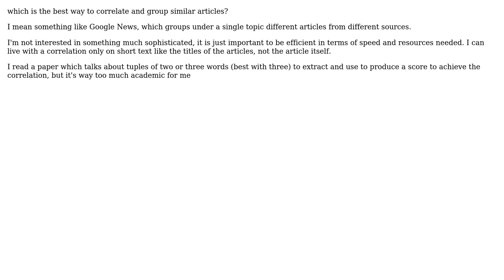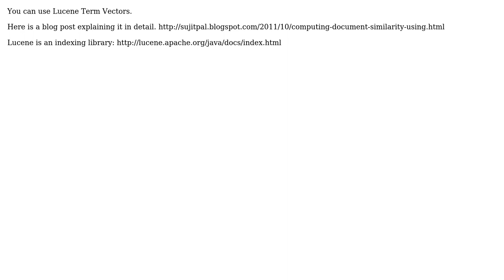Software Engineering: Best algorithm to correlate similar articles (2 Solutions!!)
Software Engineering: Best algorithm to correlate similar articles

With thanks & praise to God, and with thanks to the many people who have made this project possible! | Content (except music & images) licensed under CC BY-SA | Music | Images & others | With thanks to user spider user Nishant user elif and the Stack Exchange Network Trademarks are property of their respective owners. You are responsible for your own actions.